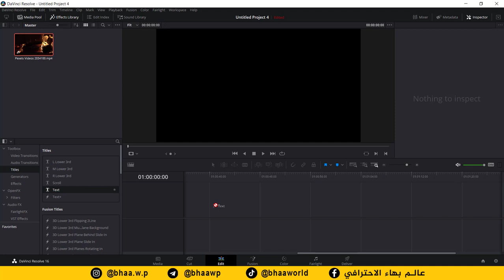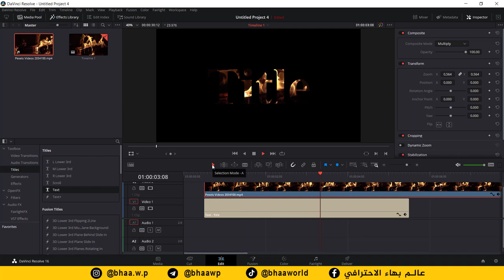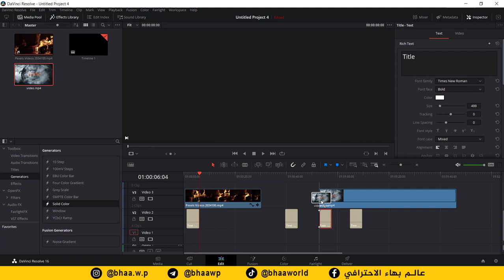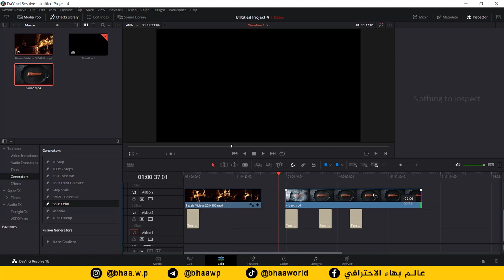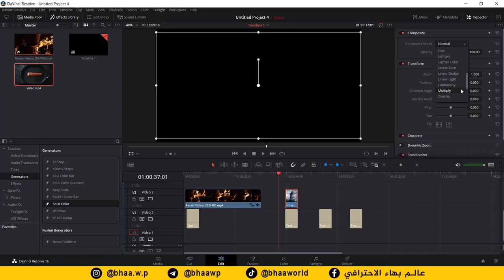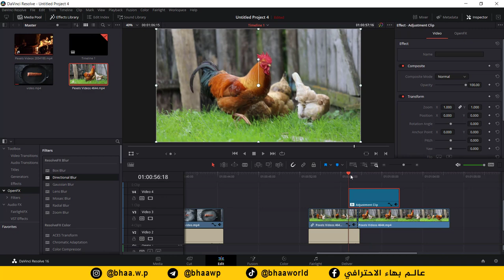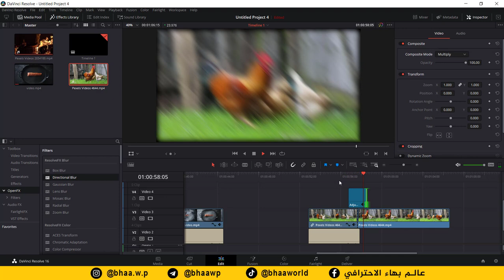دورة مونتاج الفيديو على برنامج دافنشي | المحاضرة 10 | تداخل النص مع الفيديو Alpha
طريقة الانضمام لمنصة عالم بهاء الاحترافي التعليمية